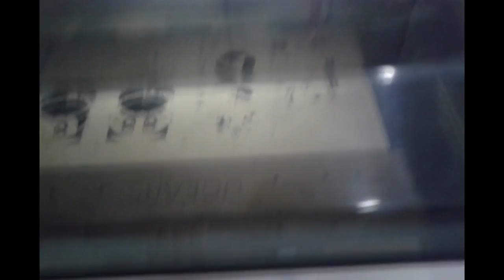Ugears. Our usual working day